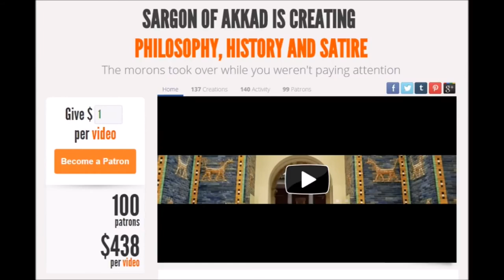Video Response: Sargon of Akkad's Channel Trailer Also My Channel Trailer?!?!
Training in the art of the video response. I will be snarky and nitpicky. This channel has just begun.